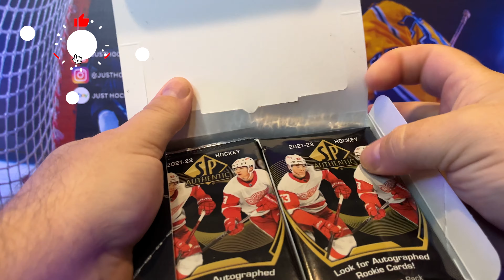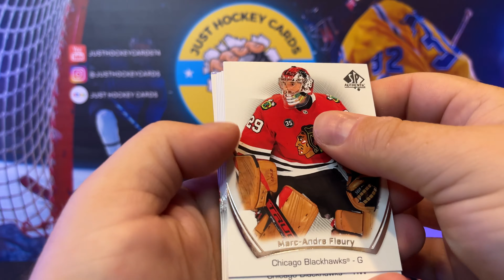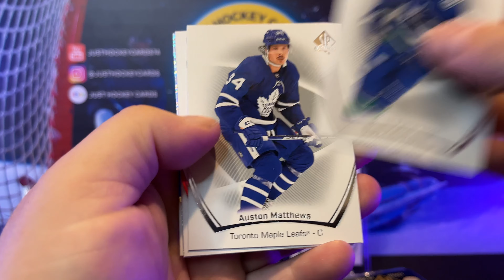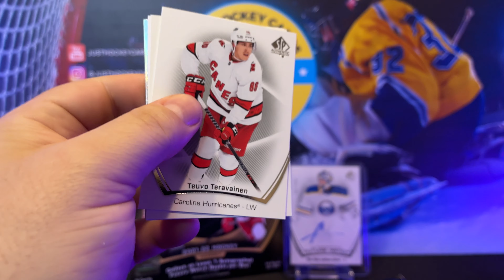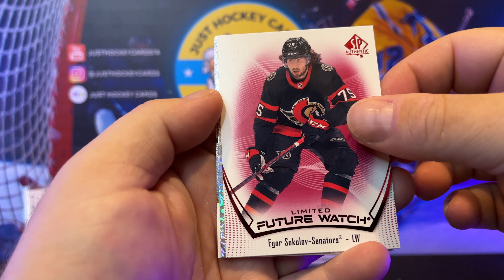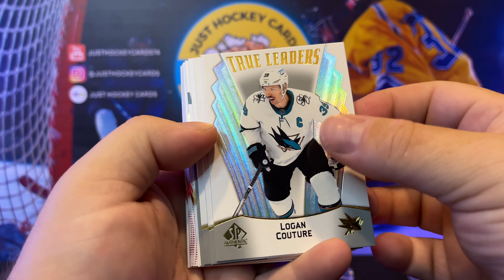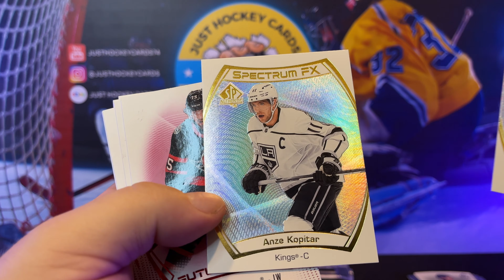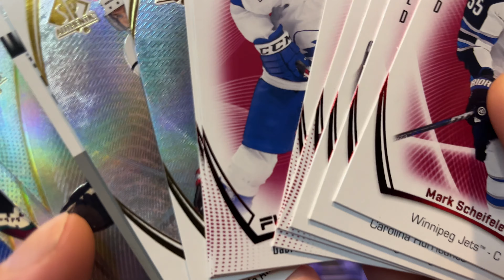Opening 2021-22 SP Authentic Hockey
😲 Retro FWA! Opening 2021 SP Authentic Hockey

✅ Some of these cards will be featured on my eBay Store

Still waiting for my shipment of 2022-23 Trilogy to arrive, so I'll be cracking open a hobby box of 2021-22 Upper Deck SP Authentic Hockey for this hockey card unboxing video.

Future Watch Autos are still one of the big 3 cards out there for a rookie, and there are a lot of 2021-22 rookies that can turn a good profit from one of these boxes.

Here's just a small list of what to look for:
🔴Cole Caufield
🔴Trevor Zegras
🔴Moritz Sieder
🔴Lucas Raymond
🔴Quinton Byfield
🔴Mason McTavish
🔴Jeremy Swayman
🔴Ukko-Pekka Luukkonen

All in all there are 199 Future Watch Autos to collect, plus many more autographed cards in the set. So, here's to hitting some success!

If you like this video, please give it a "LIKE". We are on a mission to reach 1,000 subscribers by the end of the Summer. That goal can only be reached with your help!

00:00 Introduction
01:09 Left Side Opening
04:06 Right Side Opening
09:27 Recap